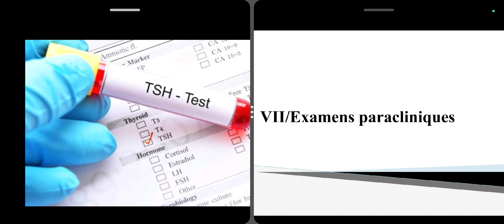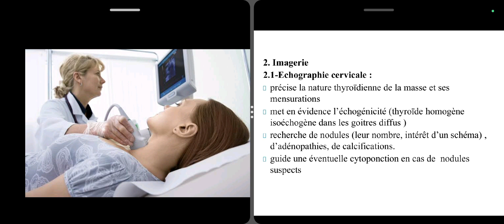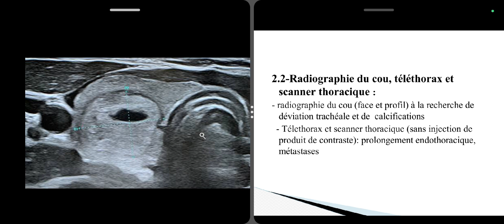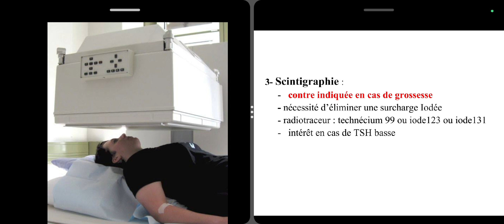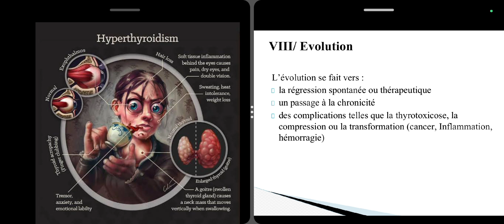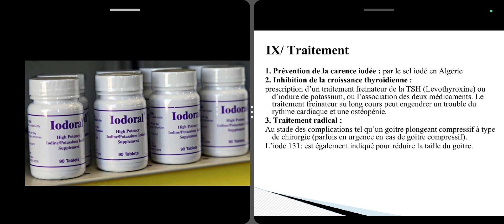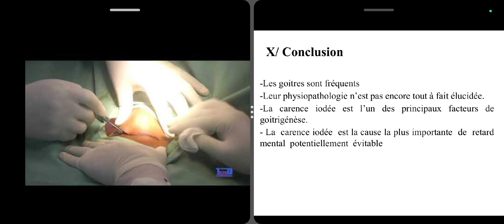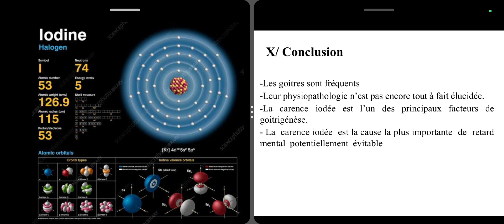Goitre Simple - partie 03